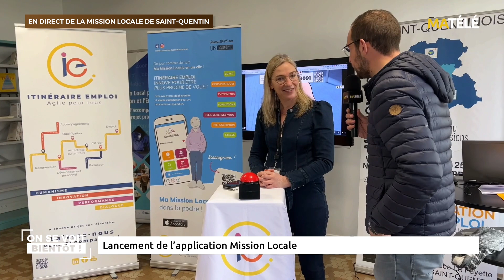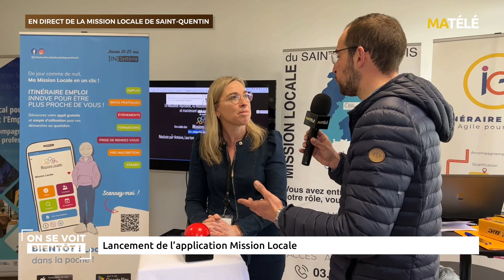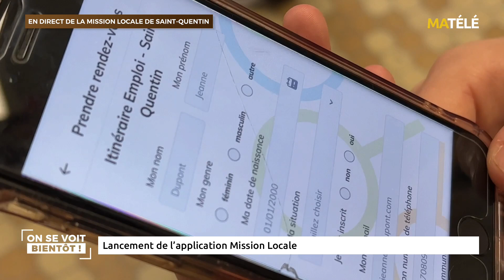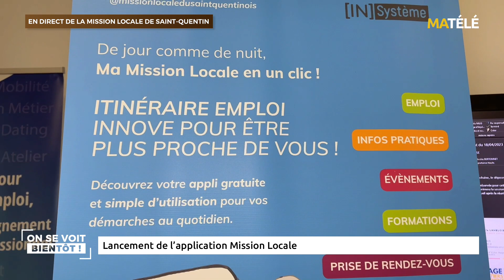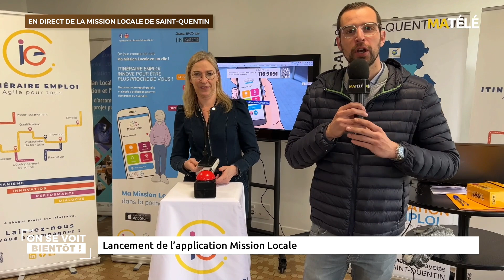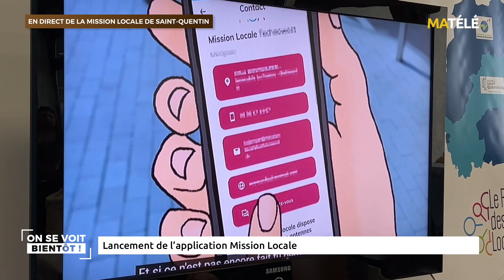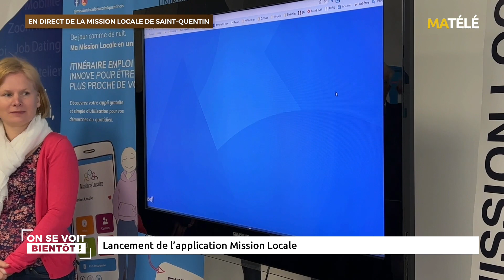Lancement de l'application "Ma Mission Locale" - 12/04/2023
Mercredi 12 avril, Itinéraire Emploi et la Mission Locale du Saint-Quentinois organisaient le lancement de leur nouvelle application « Ma Mission Locale ». Elle a pour but de faciliter l’orientation et l’insertion professionnelle des jeunes en leur offrant une plateforme intuitive pour accéder à des offres d’emploi, des conseils et des informations sur les formations.